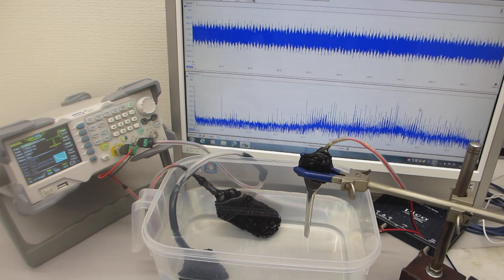超音波プローブの「スイープ発振条件」による、メガヘルツの超音波伝搬制御実験（超音波システム研究所）